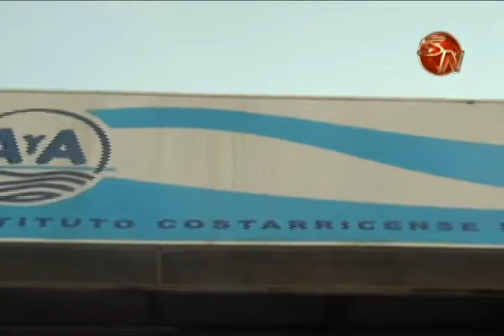A y A en Pérez Zeledón brindará sus servicios con normalidad este fin de año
Si usted necesita realizar algún trámite en la oficina local de Acueductos y Alcantarillados en San Isidro de El General, les informados que esta permanecerá abierta al público durante todo fin de año, excepto el 25 de diciembre.